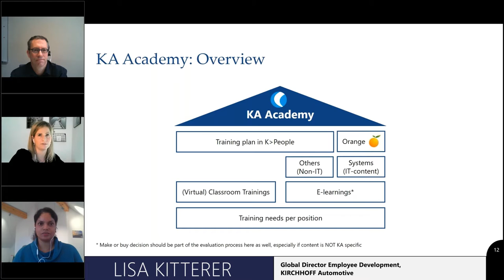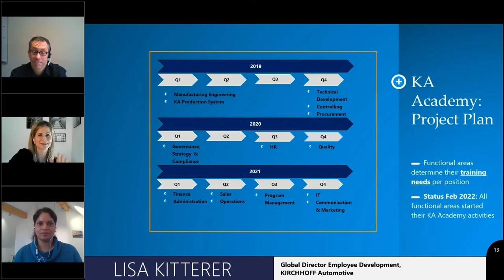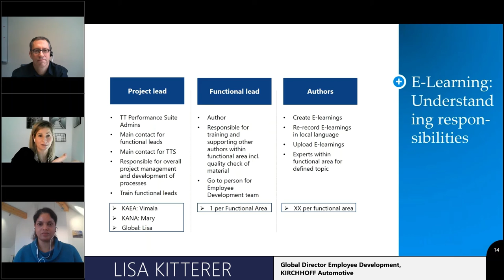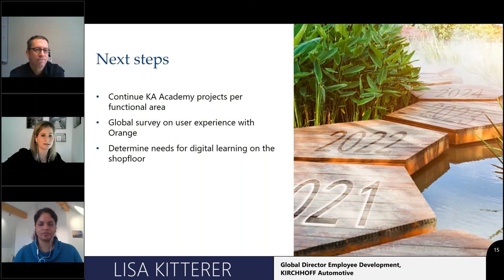Digital Adoption bei KIRCHHOFF Automotive: die KA Academy